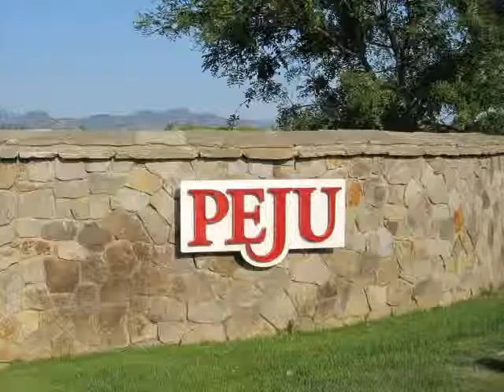French Bistro Setting in Napa.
You will find our FERMOB French bistro folding tables and Louvre chairs in the russet color throughout the garden areas.  Peju Province Winery located in the Napa Valley area in California.  Travelers will enjoy their magnificent 50-foot tasting room tower, pristine gardens and unique food and wine events and classes.